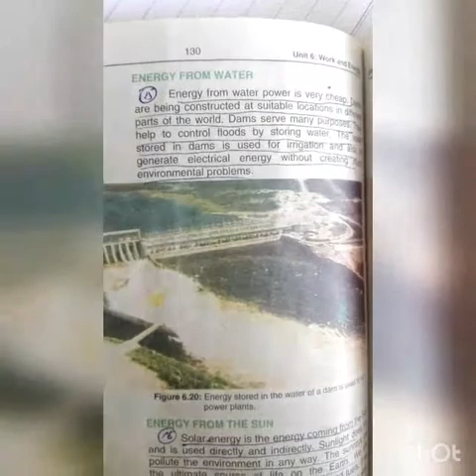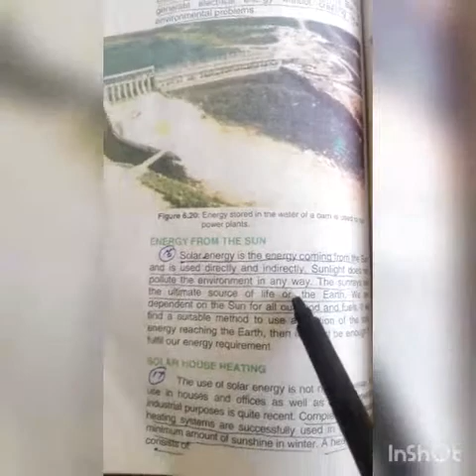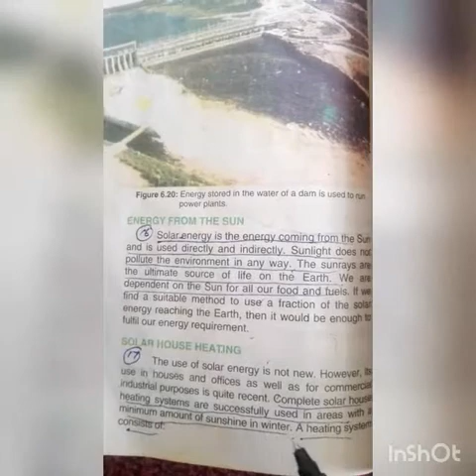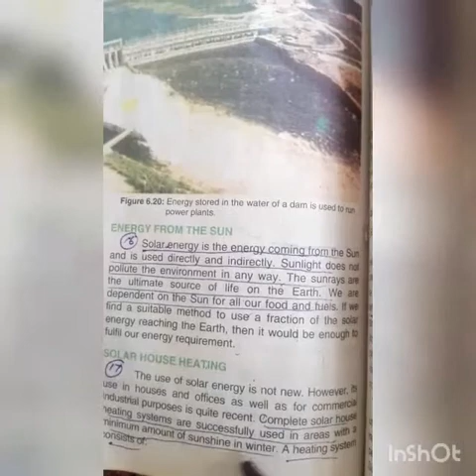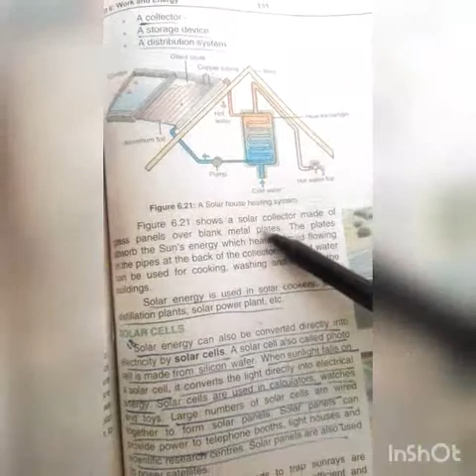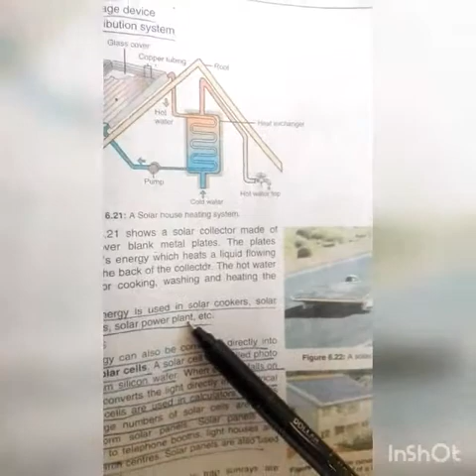Class 9th Phys ch#6